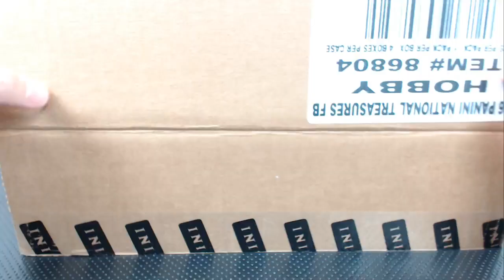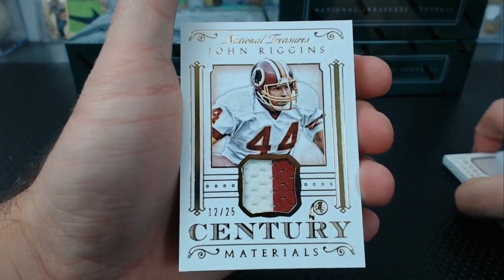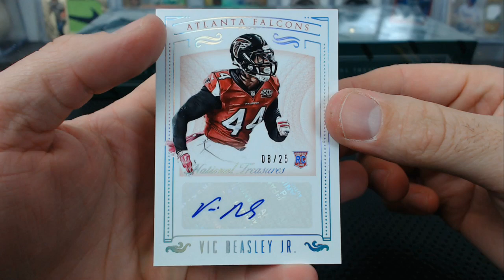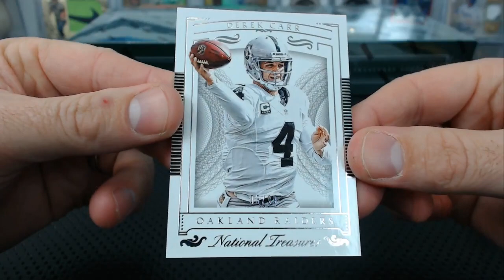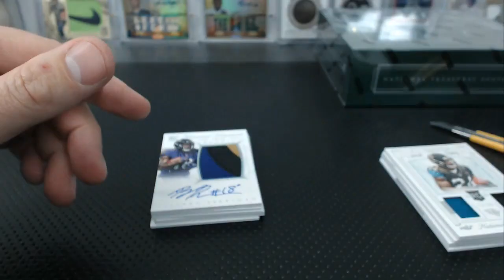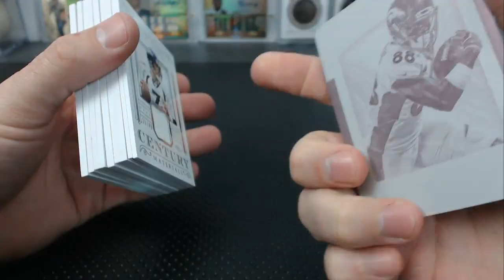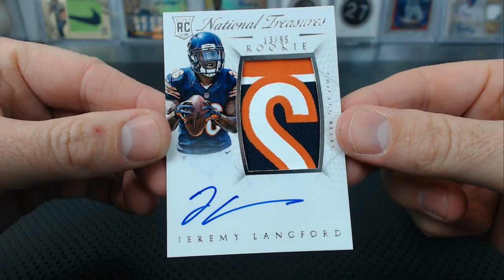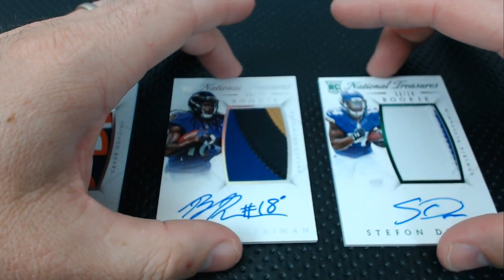2015 Panini National Treasures Football 4 Box Case Break #6